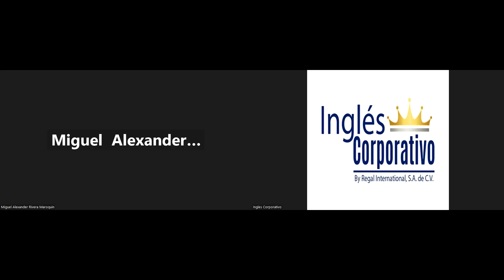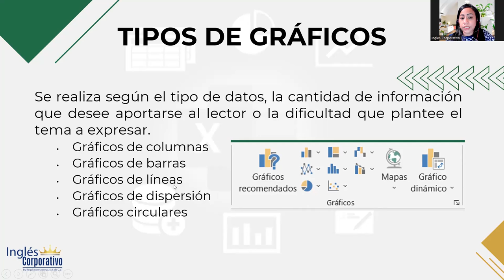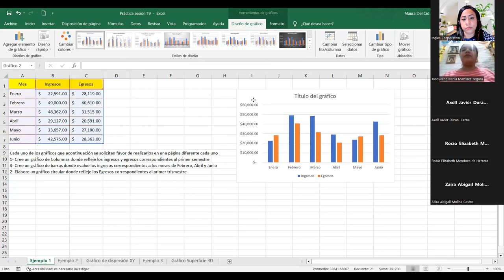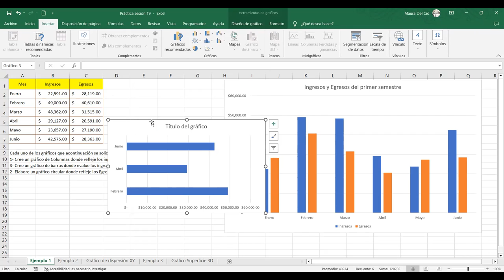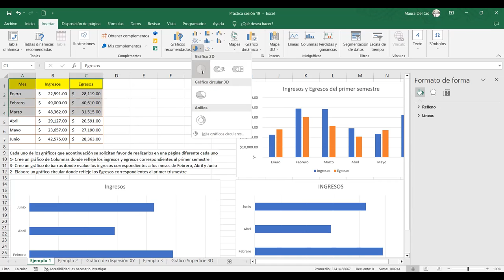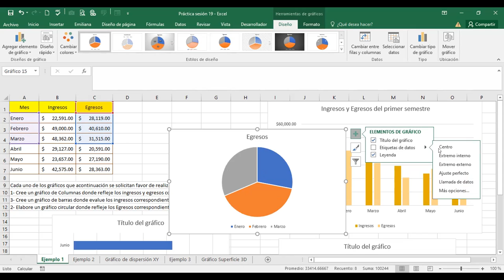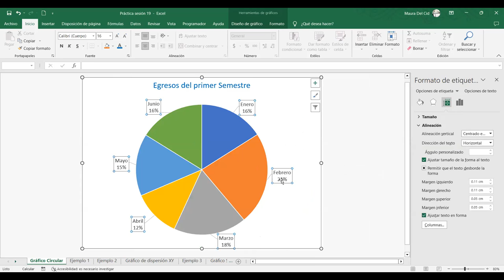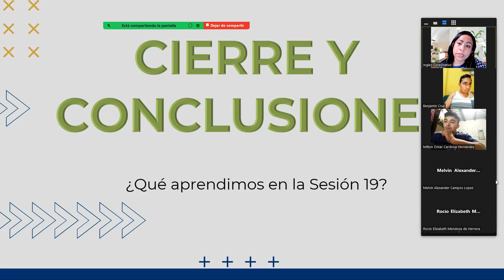Sesión19-28-06-2023-29811-8017-0026/2023-DelCid-Graficas básicas parte 1